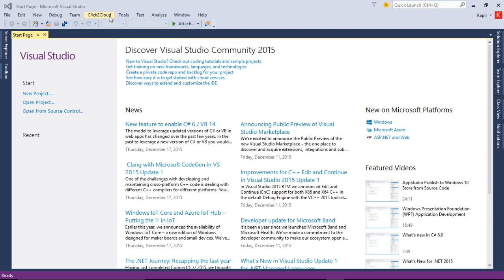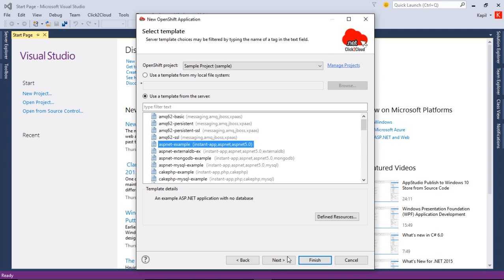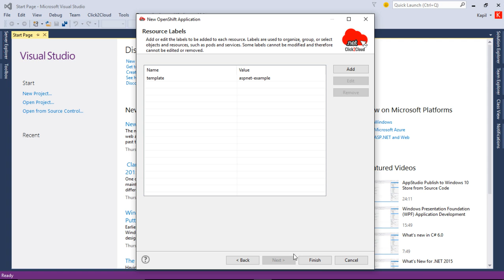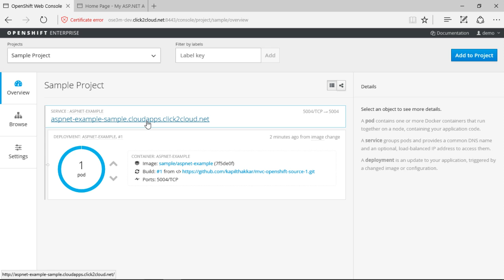Click2Cloud OpenShift 3 Extension for Visual Studio #2: Create New Application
A powerful OpenShift Extension for Visual Studio powered by "Click2Cloud Inc." to deploy and manage applications on OpenShift 3 Cloud.

This video demonstrate on how to Create New Application on OpenShift Cloud from Visual Studio using Click2Cloud OpenShift Extension.

About Us:
Click2Cloud Inc. is a privately held profit corporation, IT company headquartered in State of Washington, USA.
Click2Cloud Inc. primarily focuses on Cloud, Mobile, Digital, BI and Collaboration Technologies. The company works with latest standards of cloud & PaaS technologies which includes; Docker, Kubernetes, CICD, DevOps etc. At Click2Cloud Inc. we have adopted continuous innovation culture and have technology partnerships with Red Hat as ISV and Connect Partner and Microsoft as Gold Partner for Content and Collaboration.

The company have some unique offering in DevOps space for Red Hat OpenShift 2 and OpenShift 3 Cloud and Microsoft Visual Studio IDE. These products have been verified by both; Microsoft and Red Hat.
Click2Cloud’s unique products available at Microsoft Visual Studio Gallery;
• Click2Cloud’s OpenShift Engineering 3 Enterprise Docker container and Kubernetes based DevOps Plugin for Microsoft Visual Studio 2015
• Click2Cloud’s OpenShift Origin 3 Docker container and Kubernetes based DevOps Plugin for Microsoft Visual Studio 2015

Click2Cloud’s products, available at Red Hat OpenShift Hub are;